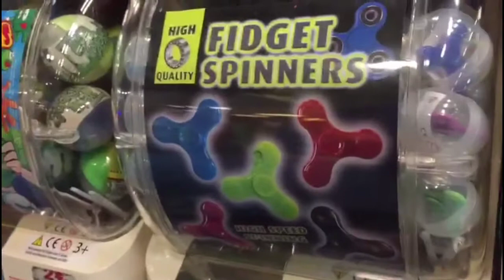Indoor Playground part 2 / Indoor Spielplatz Teil 2 / Kapalı Oyun Parkı 2. Bölüm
Indoor Playground Schutterwald Germany Part 2

Indoorspielplatz Schutterwald Teil 2

Kapalı Oyun Parki Almanya 2. Bölüm

More Videos / Weitere Videos :

Unboxing Play Doh Super Colour Pack Bus / Unboxing Play Doh Super Farbenset / Play Doh Seti Alisverisi Otobüs

How to make Monster´s Mike as Play doh image / Wie geht Mike Glotzkowski als Play Doh Bild - Oyun Hamurundan Sevimli Canavarlar Filminden Mike Karekteri Resimi Nasil Yapilir

Play Dough Princess Elsa Frozen + Cars / Eiskönigin Elsaauto - Elsa + Auto Kombination / Oyun Hamurundan Karlar Ülkesinden Prenses Elsa Arabasi

Wreck It Ralph Playdough Candy Car / Ralph Reicht´s Schoko Bonbon Auto aus Knete / Oyun Hamurundan Oyunbozan Ralph Sekerli Araba

Let´s make Colorful Alarm Clock With Play Dough / Bunten Wecker mit Spielknete machen / Oyun Hamurundan Rengarenk Calar Saat Yapiyoruz

How To Make Play Doh Sea Turtle ( 3 variations) / 3 Variationen Wasserschildkröte aus Play Doh machen / 3 Cesit Su Kaplumbagsi Oyun Hamurundan Yapiyoruz

Play Doh - Frog catched the fly / Play Doh - Frosch fängt eine Fliege / Play Doh Kurbag Sinegi yakalarken !

Play Doh Fidget Spinner & Foam Clay / Fidget Spinner aus Play Doh & Wolkenschleim / Play Doh Fidget Spinner

Play Doh Dinosaur + Dinosaur Eggs / Dinosaurier aus Play Doh Knete + Dinoeier / Play Doh Dinazor ve Danizor Yumurtalari